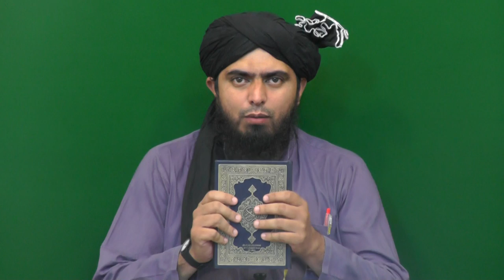232-Lecture : Surah-e-AL-MO'MINOON Ayat No. 12 to 53 (17-Sept-2016)